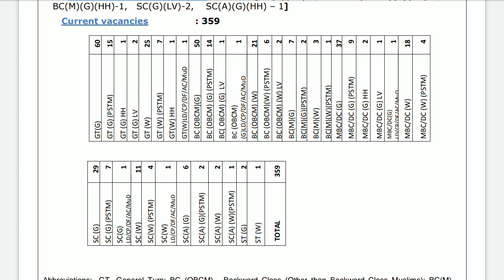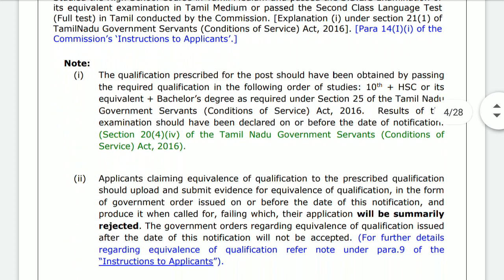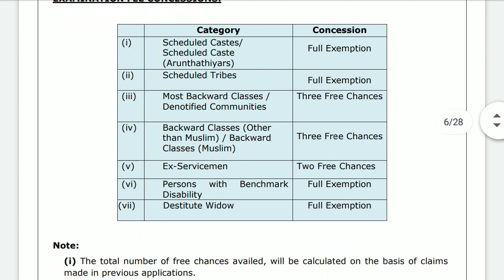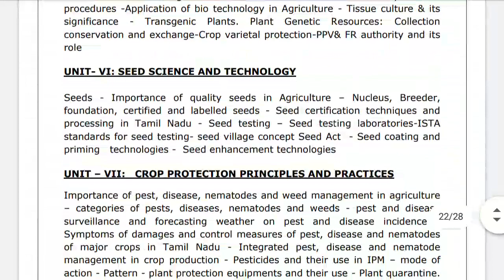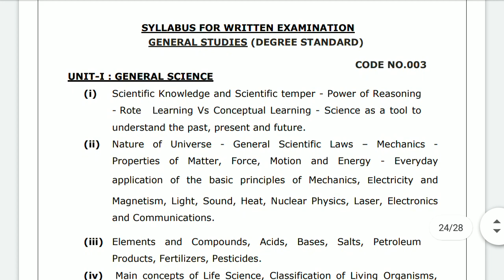TNPSC Requirement 2021| Agriculture Officer requirement 2021| Tamilnadu government job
notification link